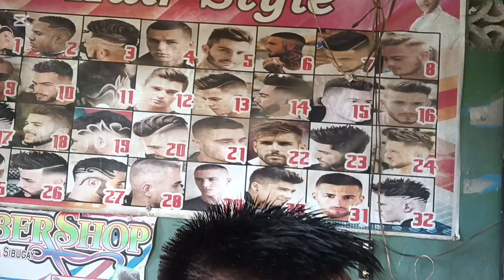spread haircut style